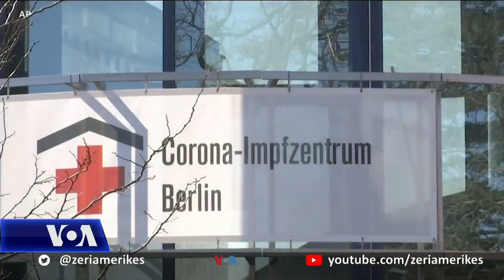Gjermanët reagojnë pas kufizimeve ndaj vaksinës AstraZeneca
Në Gjermani, zyrtarët e shëndetësisë kanë rënë dakord që të kufizojnë pëdorimin e vaksinës AstraZeneca tek popullsia nën moshën 60-vjeçare. Vendimi vjen ndërsa janë ngritur shqetësime të reja lidhur me mpiksjen e pazakontë të gjakut tek një numër i vogël njerëzish që morën vaksinën.